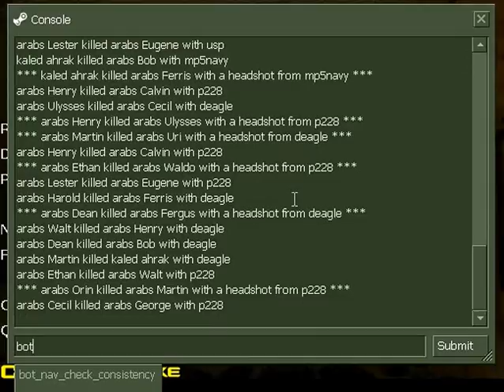Counterstrike Gameplay-Part 1- KM Sub Machine Gun 4 the win